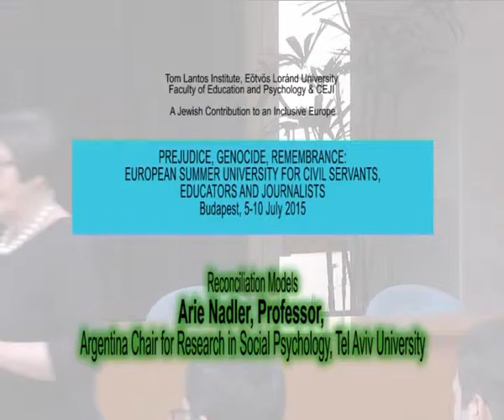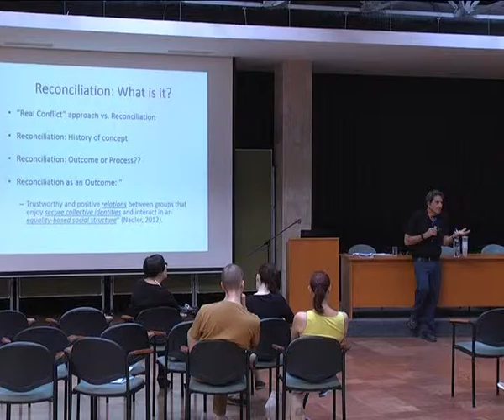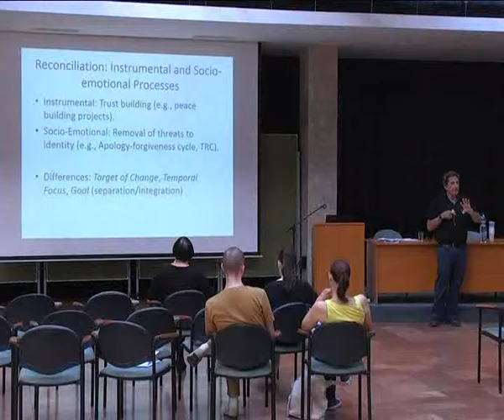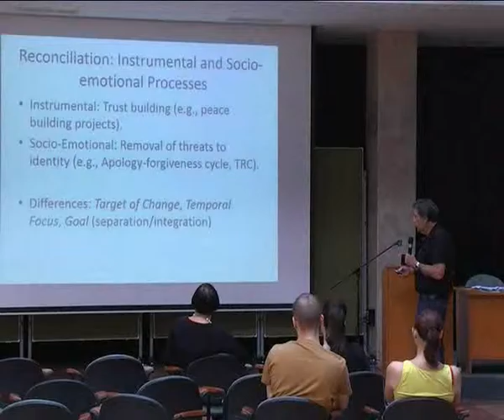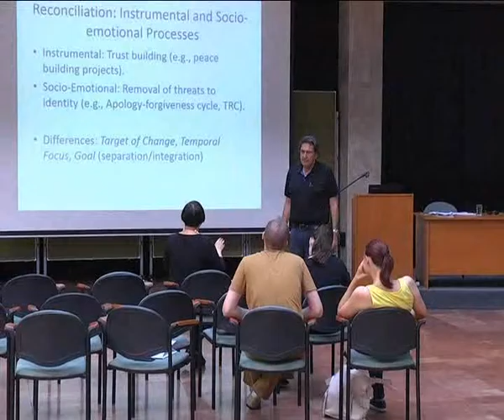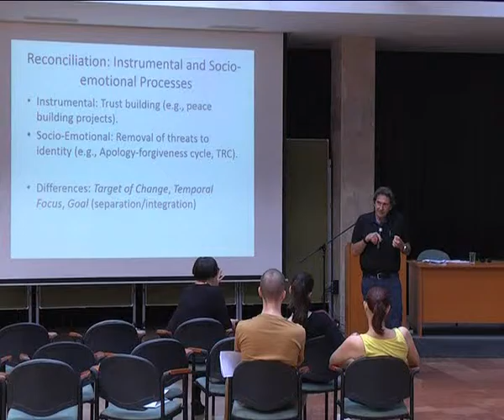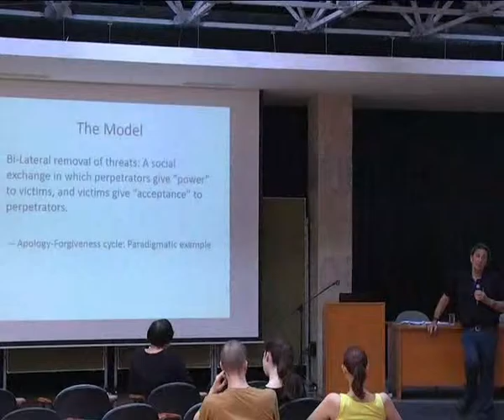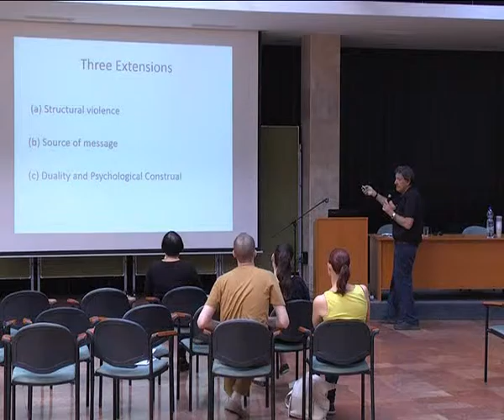Arie Nadler: Reconciliation Models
Arie Nadler, Professor, Argentina Chair for Research in Social Psychology, Tel Aviv University delivered a lecture at the European Summer School on Prejudice, Genocide, Remembrance, in Budapest on 8 July 2015. The title of the lecture was "Reconciliation Models".